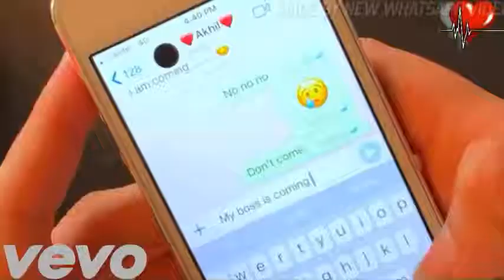New WhatsApp Status 2018 101